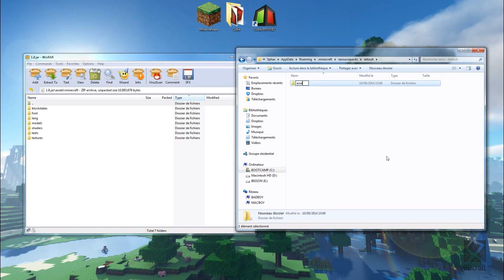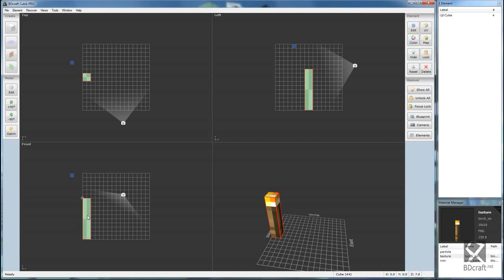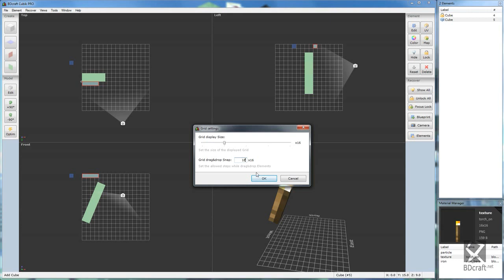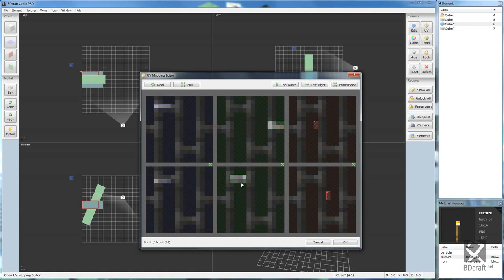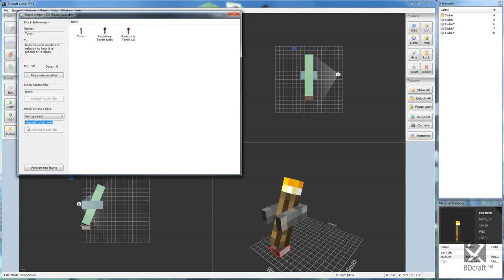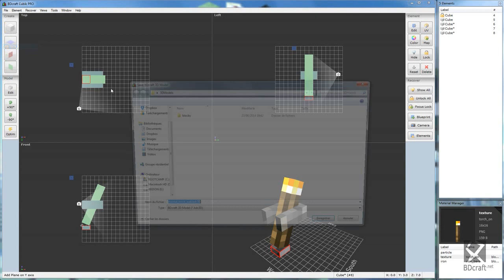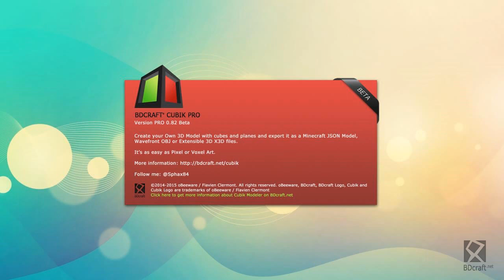BDcraft Cubik PRO - Tutorial #5 - Rotated Torch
Learn how to create a custom wall torch.

Extract default resources (3D Models and textures) from Minecraft JAR file + use the rotation with Cubik + optimize your Model + export to Minecraft

Result: custom rotated torch in the Minecraft Vanilla style

Cubik is a software developed by Sphax and available on BDcraft.net